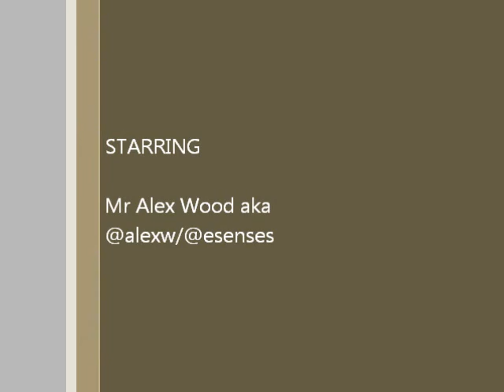Alex Wood Staff Canteen 10-Questions Video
The Staff Canteen 10-Question, The Real Chefs Interview. Alex Wood Executive Chef St Stephens Club

The Staff Canteen website is a professional website for chef with hundreds of great chef jobs packed with head chef jobs and jobs for chefs in London plus around the rest of the UK